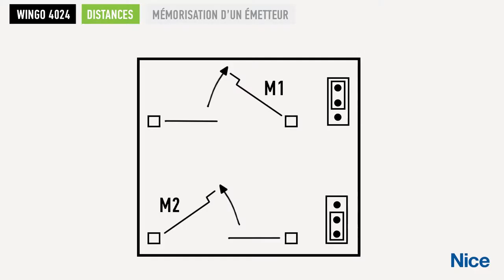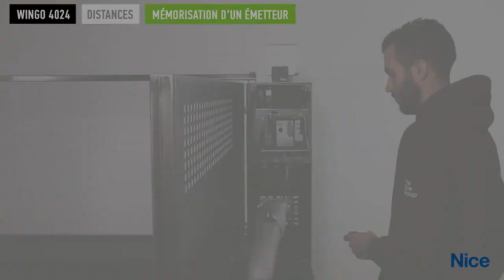Programmation moteur WINGO 4024 - NICE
Guide à la programmation du kit Nice WingoKit 4024 (WINGO4024KCE), pour l’automatisation de portails à battant : recherche des cotes et mémorisation d’un émetteur Nice en mode II.
Cette procédure est valable pour les émetteurs des séries Era Inti, Era One, Era Flor, Flor, Very VR et pour la logique de commande MC424L.